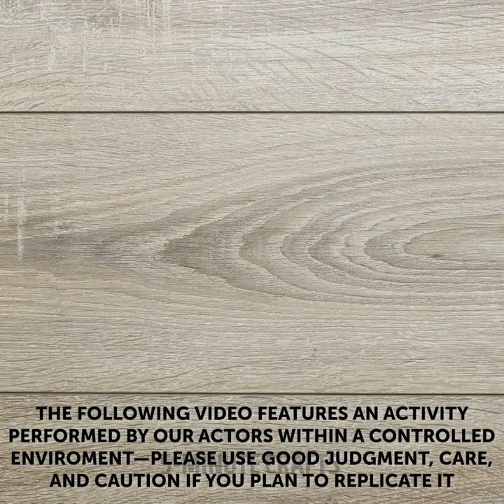Homemade Face Mask Recipes And Skincare Routine For Glowing Face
TMESTAMPS
00:00 Smoothen hair with Vaseline
00:35 How to get voluminous lashes
02:04 Cracked toe treatment
02:14 Natural shaving cream
02:30 Banana mask tutorial
03:00 How to treat sunburn with turmeric